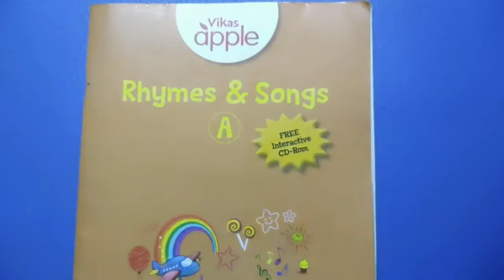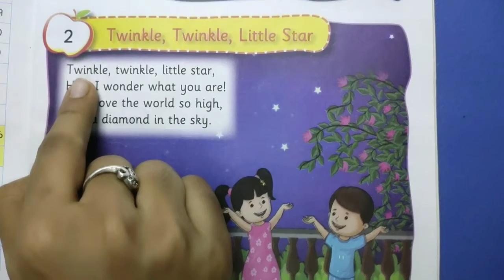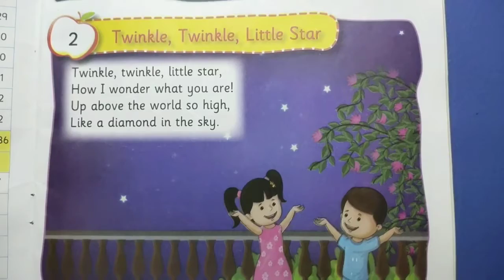English Medium Pre - Primary Std.Nursery Rhymes Twinkle Twinkle Little Star